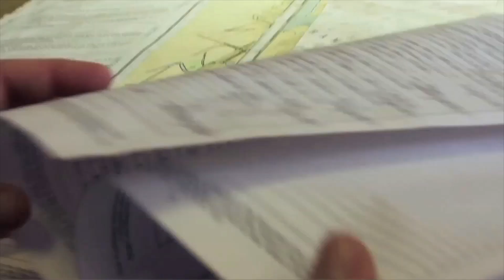The Oil Record Book: Lying in Port?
MARPOL requires mariners to track all oil, every drop, from the time it comes on the vessel till the time it comes off the vessel, explains explains Marine Defender James Kline, a Marine Safety Specialist with the US Coast Guard’s Marine Inspections Division. This tracking takes the form of an Oil Record Book, which is a condition of port entry into the United States.  "It's a book that shows a log of where and when they take oil on board, and when they transfer oil, even if it's throughout the ship, or off the ship to somewhere else. Inconsistencies in Oil Record Book is one of numerous red flags that would get us to start looking a little deeper into what's going on, on the vessel, with regards to filtering oil, getting rid of oil on the boat."

Please visit marinedefenders.org for more information about marine oil spills.

Produced by Common Good Productions for the Marine Defenders Project.